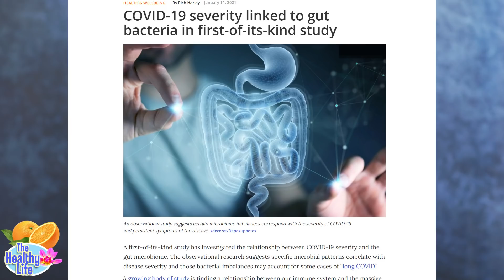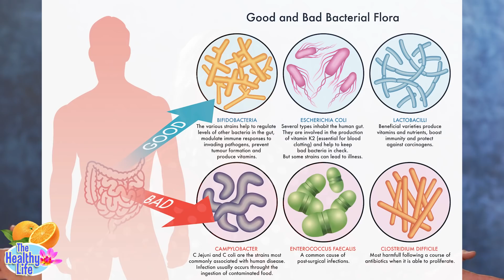Studies reveal connection between virus and whats in your gut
A new study reveals a connection between virus severity and the gut microbiome. The first of its kind study research suggests specific microbial patterns correlate with disease severity. A growing body of study is finding a relationship between our immune system and the massive population of bacteria living in our intestines, known as our gut microbiome. These links suggest our microbiome may influence, or be influenced by, inflammatory activity in the body. And this relationship could play a role in everything from depression and obesity to Alzheimer’s.